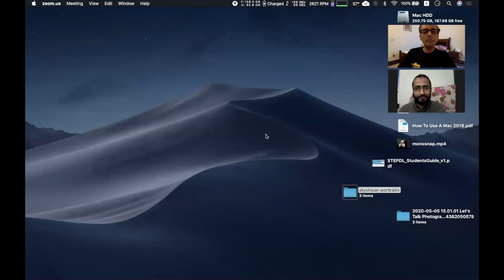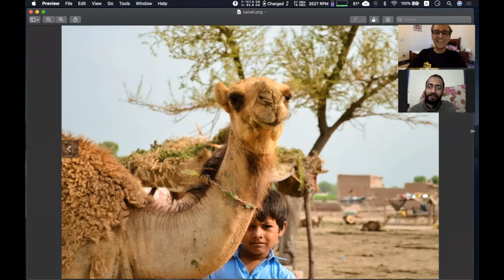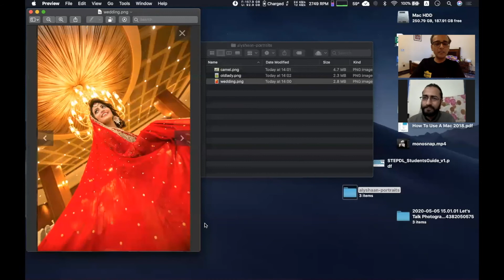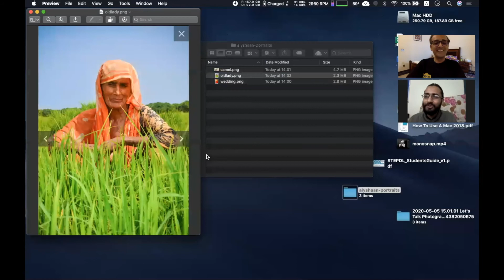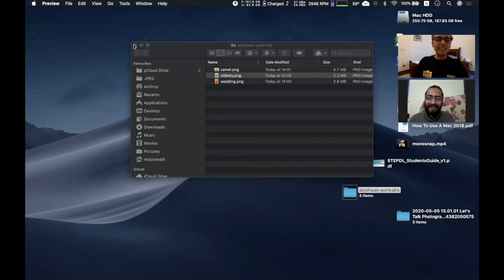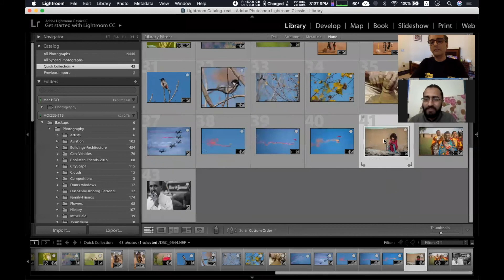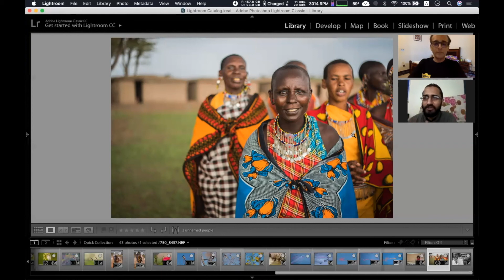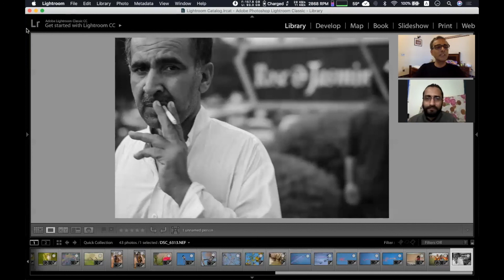Let's Talk Photography - 6 Portraits 6 Stories - URDU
In today's session we have a brief  discussion with Ali Shan on portraits, we will review and discuss stories behind the pictures.

Quick Jump:
01:07 - Introduction of Ali Shan
03:52 - What is Portrait Photography
06:55
07:55 - Portrait 1 - Camel by Ali Shan
11:33 - Portrait 2 - Wedding by Ali Shan
13:50 - Portrait 3 - Old village lady by Ali Shan
17:38 - Portrait 4 - Little Girl by Moiz Ismaili
20:18 - Portrait 5 - Massai Mara Women by Moiz Ismaili
22:13 - Portrait 6 - Men with Cigarette by Moiz Ismaili